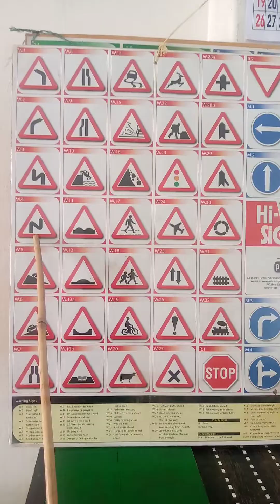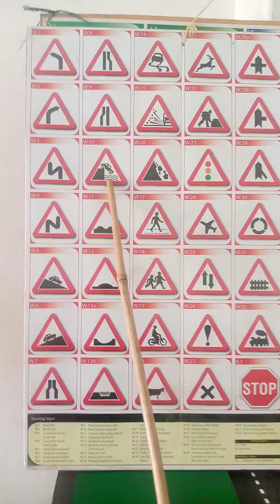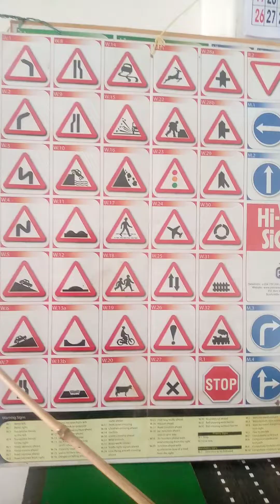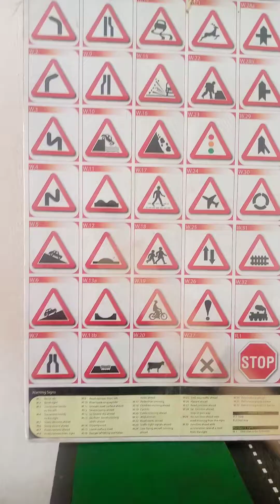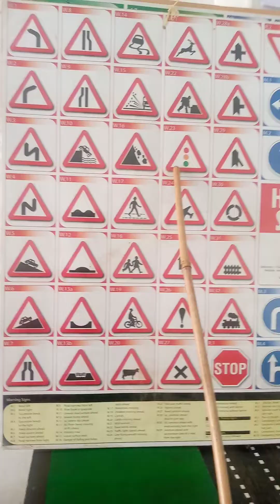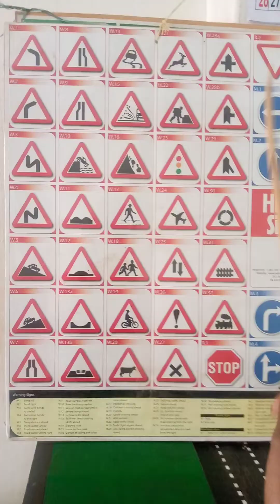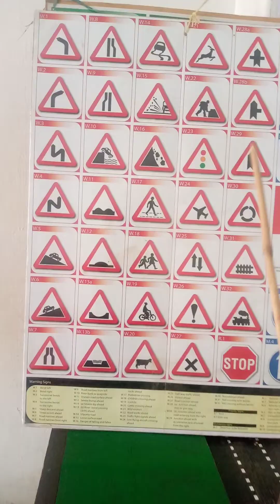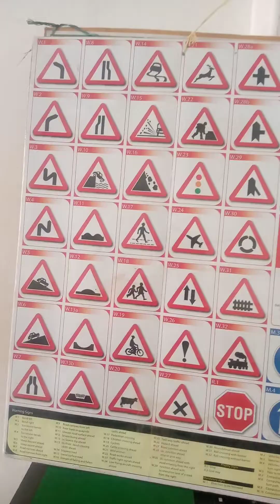Category/Group/Class of Hi-way sign no:1(Warning Signs)